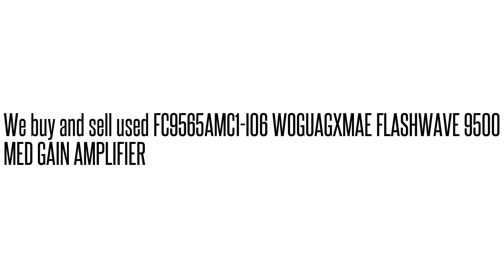FC9565AMC1-I06 WOGUAGXMAE FLASHWAVE 9500 MED GAIN AMPLIFIER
WOGUAGXMAE We buy/sell used Fujtisu networking Equipment. Cash for your used Equipment.